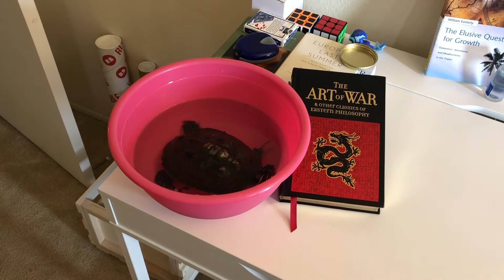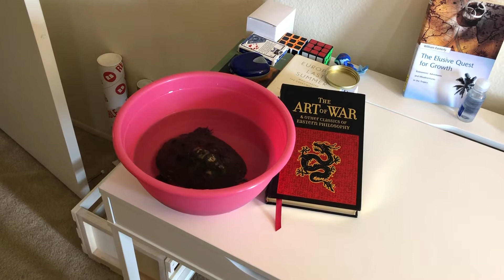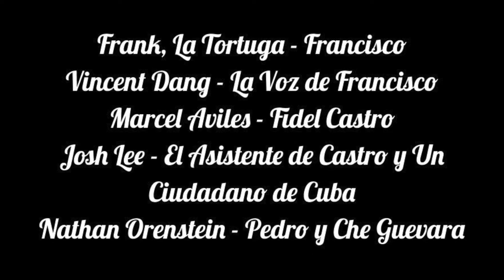Recordando Cuba - LISP 1D